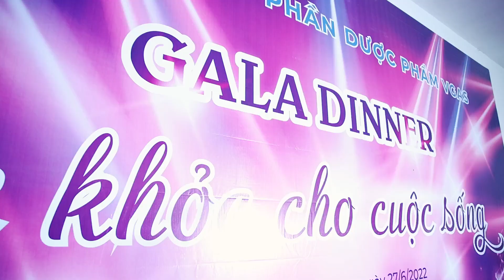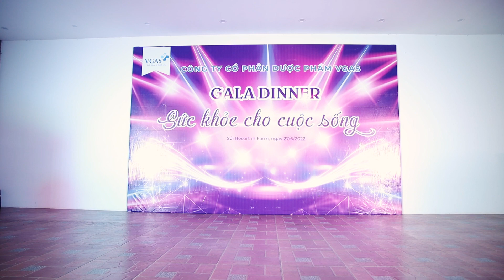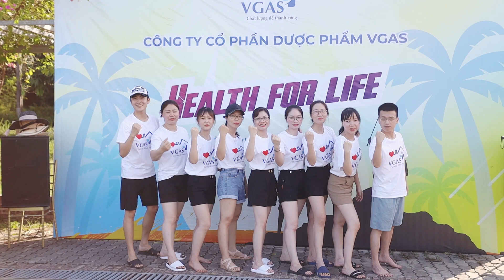Công ty CP dược phẩm VGAS - GALA DINNER: Sức Khỏe Cho Cuộc Sống - Sỏi Farm Resort, 27/6/2022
CAOStudio​ Ảnh & Phim
Giải Pháp Cung cấp Hình Ảnh và Video chuyên nghiệp Dành cho Bạn